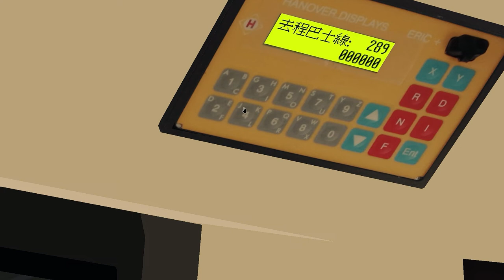[OMSI] KMB Volvo B9TL Wright - Service 289K Circular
lmao i suck at driving
AVBWU788